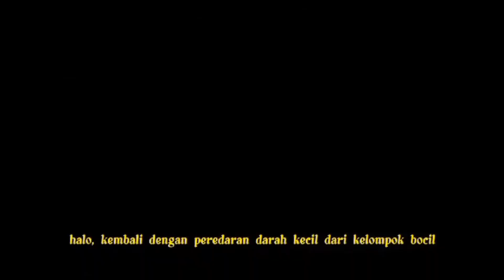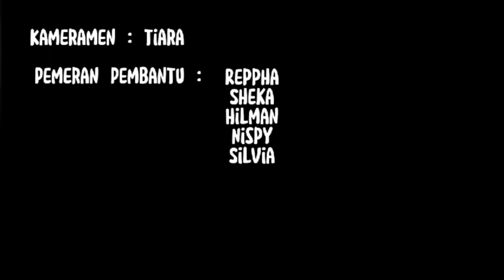Pembelajaran Mekanisme Peredaran Darah Kelas 11 MIPA 6